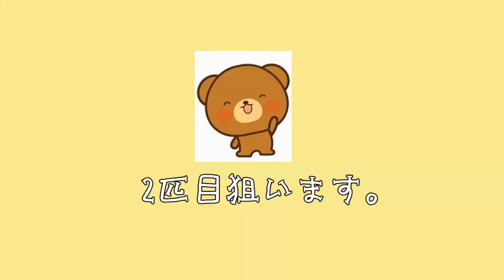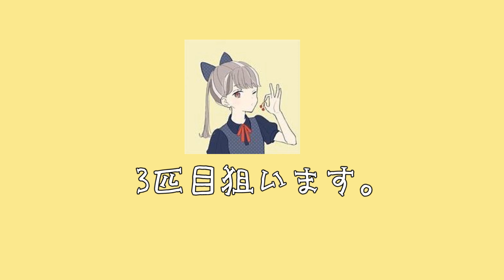RUN GUN RIVER ルアーフィッシング完全開幕 早くも高活性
早くもルアーへの反応が急上昇です。